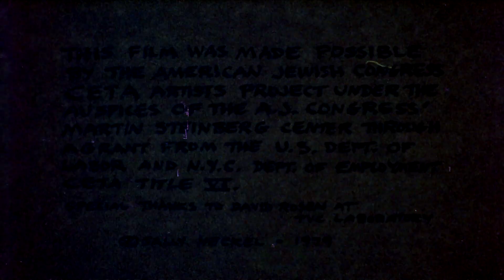The Bent Tree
4 minutes, 16mm color, 1979
Produced, Directed, Animated, Edited by Sally Heckel

“…the viewer is beguiled by the music and the motion…” - Landers Film Reviews

Flowing images of sand animation interpret the symbolic poem, “Afn Veg Shteyt a Boym” (“On the Way Stands a Tree”), written by the beloved Yiddish poet, Itzik Manger. Written in the 1930s, the poem immediately went into the Yiddish folk song cannon, even mentioned as being recited by partisans as they were leaving the Warsaw Ghetto. With a lone singing voice and occasional English voice-over, the film tells of a child's yearnings and a mother's responsibility.